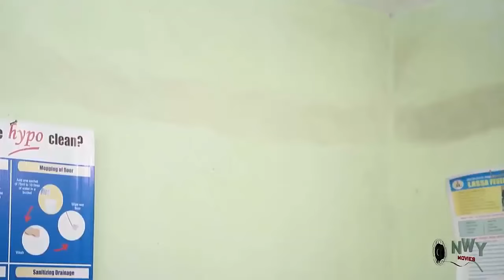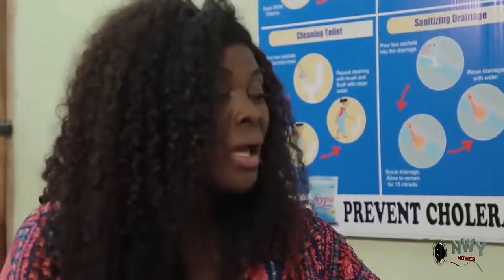Judge Me If am Wrong Or Right For Throwing My New Born Child In The River After My Husband Ran Away